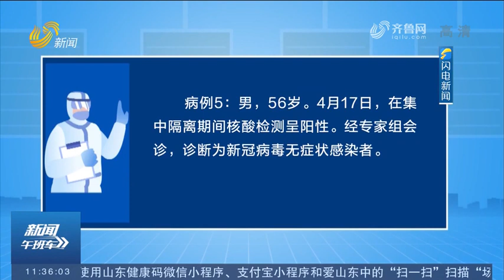Jinan reports one confirmed case